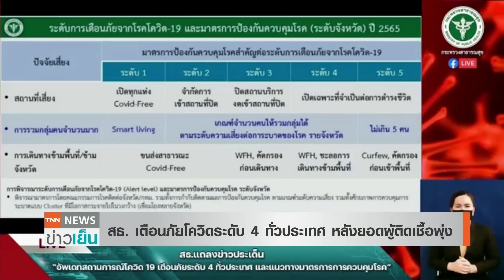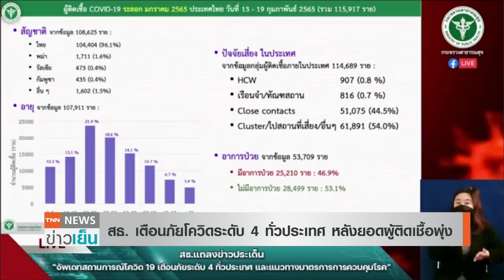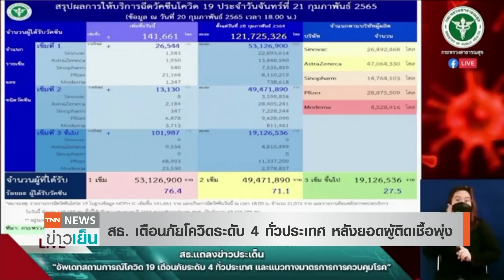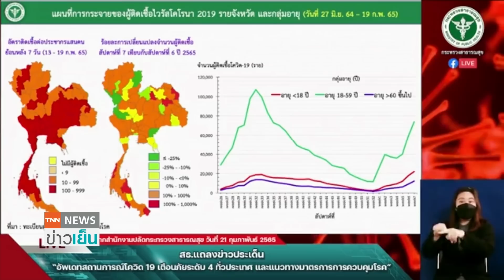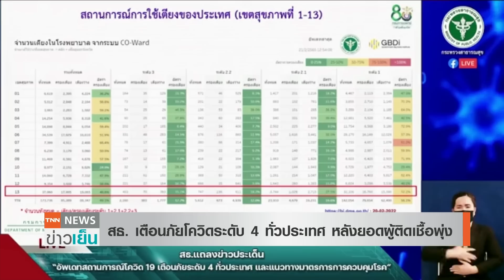เตือนภัยโควิดระดับ 4 ทั่วประเทศ 3 อาการสำคัญ "โอมิครอน" ให้รีบตรวจด่วน! | TNN ข่าวเย็น | 21-02-22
กระทรวงสาธารณสุขเตือนภัย โควิด ระดับ 4 ทั่วประเทศ หลังยอดผู้ติดเชื้อโควิดพุ่ง  ขณะที่3 อาการสำคัญโควิด-19 สายพันธุ์ โอมิครอน เบื้องต้น เจ็บคอ ไอ มีไข้ต่ำ หากเข้าข่าย ให้รีบตรวจชุดตรวจคัดกรองโควิดด้วยตัวเองทันที ส่วน อัตราครองเตียงในโรงพยาบาลอยู่ที่ร้อยละ 49 ยืนยันมีความเพียงพอ ย้ำผู้ป่วยโควิด-19 ทุกรายไม่จำเป็นต้องรักษาในโรงพยาบาล